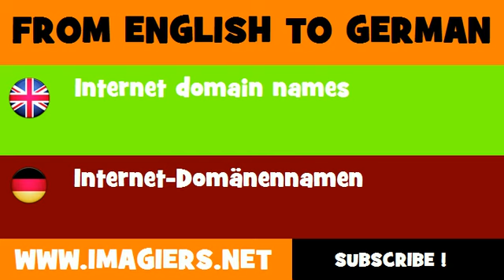DEUTSCH ENGLISCH = Internet Domänennamen